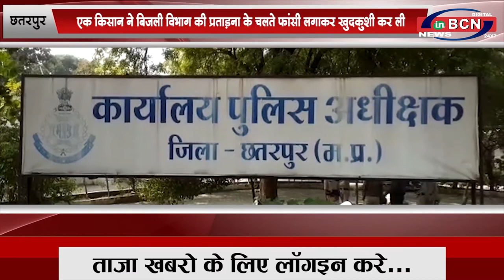MP छतरपुर एक किसान ने बिजली विभाग की प्रताड़ना के चलते फांसी लगाकर खुदकुशी कर ली....INBCN NEWS